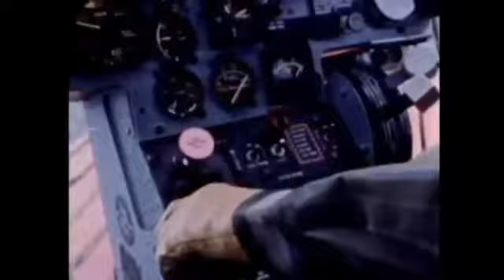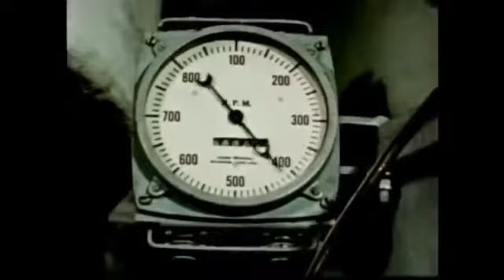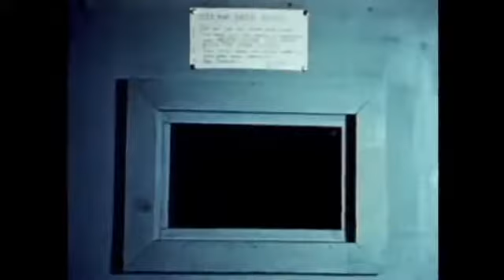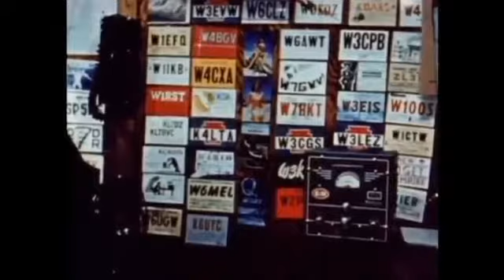Superior History Documentary 2017:Mysteries of the Cold War First Nuclear Powered Submarine #607